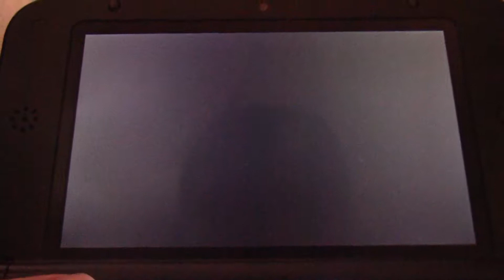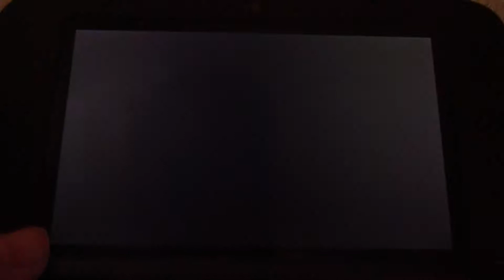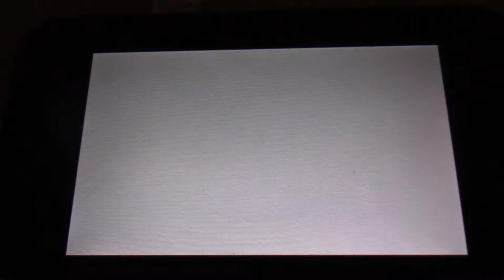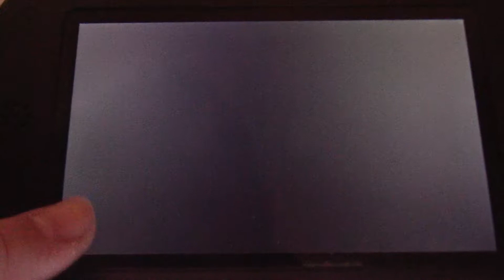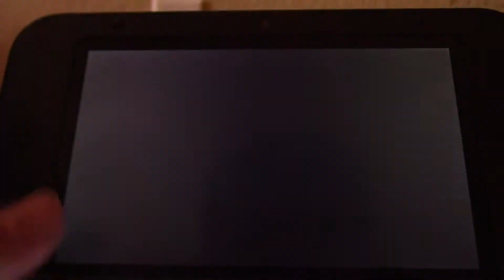KIRBY PLANET ROBO BOT EP 19 FINALE PT. 1 OF 3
HEY WHATS GOING ON GUYS CREWTUBE GAMER HERE AND WELCOME BACK TO ANOTHER EPISODE OF KIRBY PLANET ROBO BOT AND TODAY WE DO THE FINAL EX STAGE AND FIGHT PROS. HALT MAN! IN THE NEXT PART WE WILL BEAT HIM BUT THERES ANOTHER THREAT!